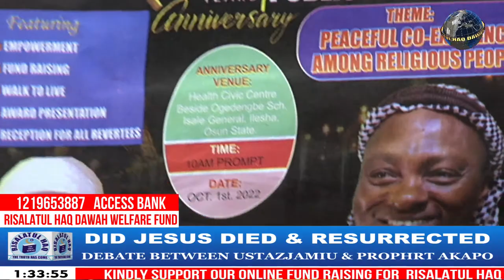DEBATE BETWEEN USTAZJAMIU & PROPHRT AKAPO/DID JESUS DIED & RESURRECTED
Kindly support Our ONLINE FUND RAISING For  RISALATUL HAQ ISLAMIC ARENA (SCHOOL, HOSPITAL, MOSQUE & VOCATIONAL CENTER) by Donating into
RISALATUL HAQ DAWAH SOC. INT'L
   Wema Bank

RISALATUL HAQ !!! We are supercalifragilisticexpialidocious